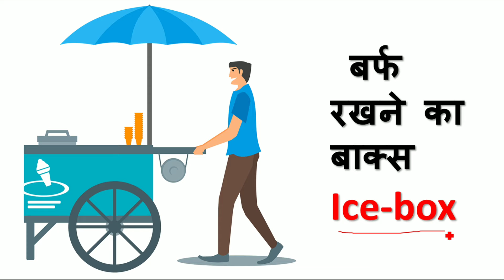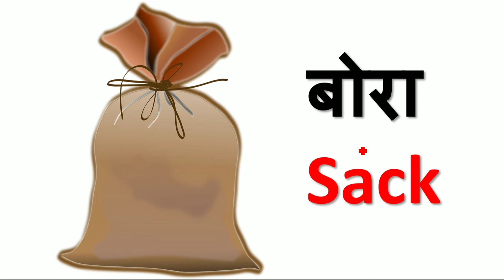Words meaning | Household articles | Vocabulary words | English to hindi Words | Online English AKS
Words Meaning Hindi to English
Vocabulary Words meaning
Vocabulary Words
Main aap ko is video mein bataunga household articles ke bare mein vocabulary words pictures ke sath.